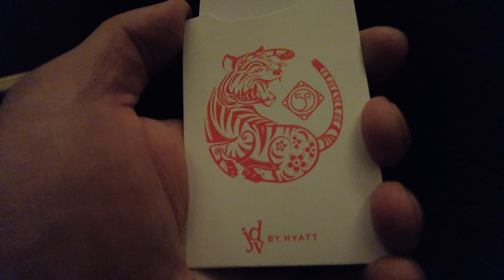First New York Mini Volleyball Tournament Vlog (pt 1 of 3)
Join me as I travel to New York Chinatown to play in my very first New York Mini Chinese 9 Man Volleyball Tournament! See what the food, atmosphere, and people are like!